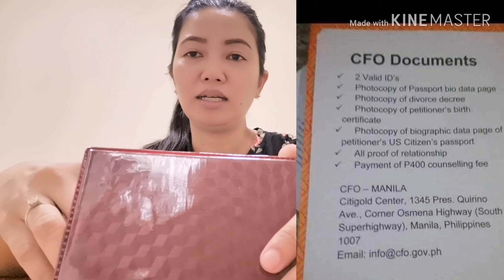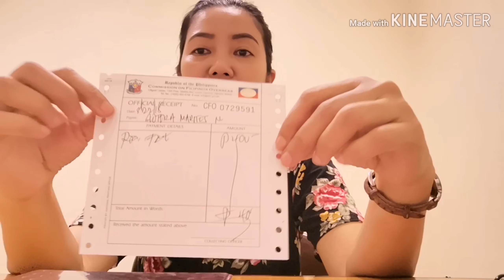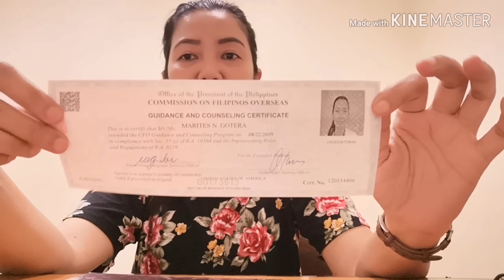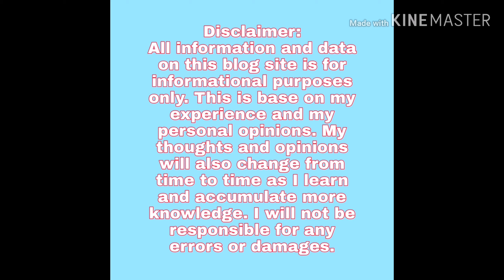Cfo seminar experience +tips para di ma hold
Cfo Manila (Tagalog) 2019
for your hotel and flight bookings